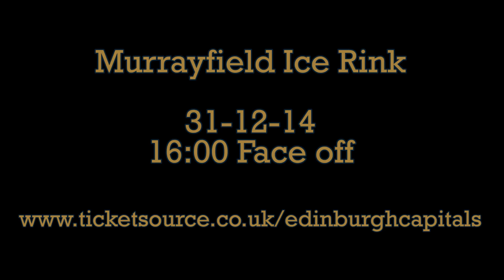Edinburgh Capitals vs Fife Flyers Hogmanay 2014 Promo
Come see the Edinburgh Capitals face off against the Fife Flyers this Hogmanay. Face off at 4:00 PM